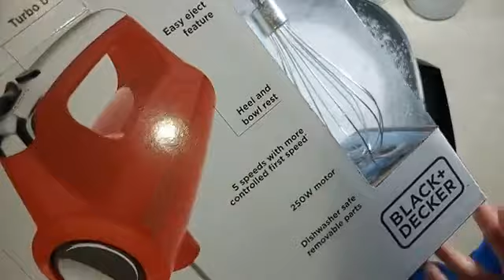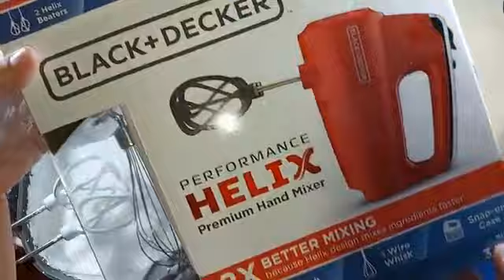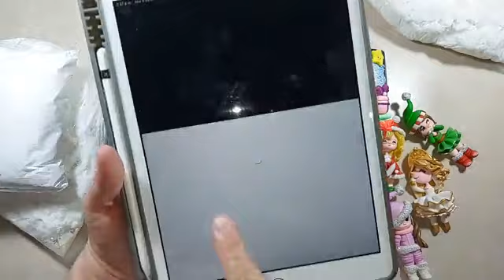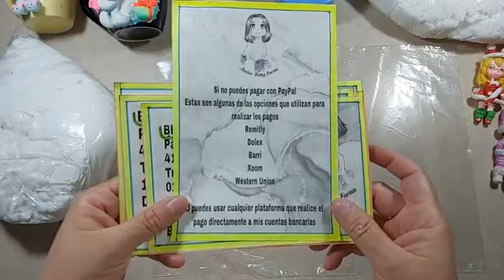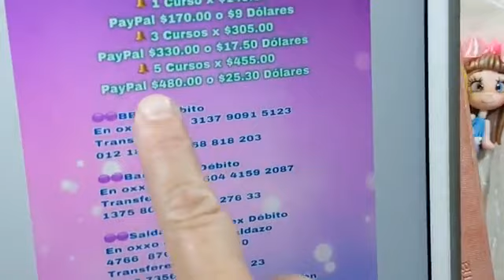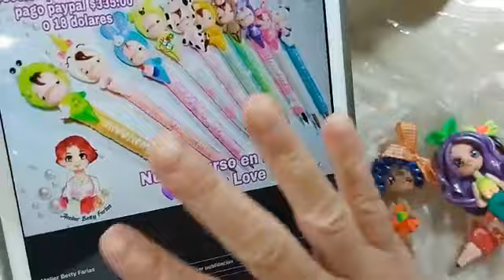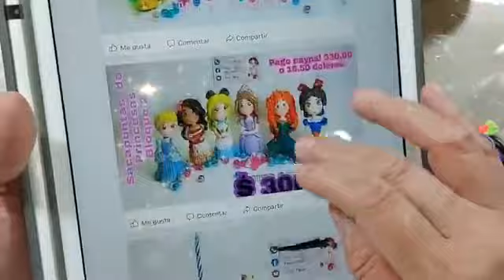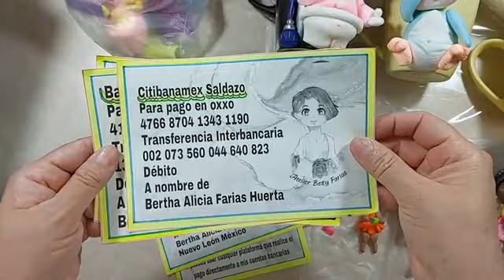Receta casera de Pasta Flexible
Si tienes alguna idea o sugerencia, con gusto te leo.
Visita mi grupo de Facebook
La mejor pasta flexible
Receta fácil de la pasta flexible

Betty Farias
Biscuit
pasta francesa
pasta flexible
porcelana fría
arcilla polimerica
polymer clay
biscuit
migajón
cold porcelain
clay
ingredientes pasta flexible